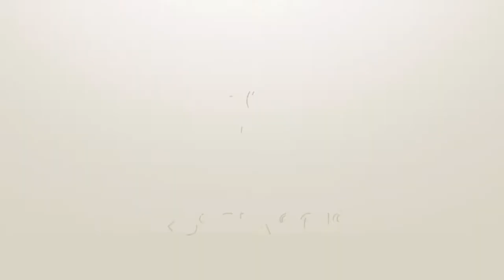(EA) 2018 FIFA World Cup | IR Iran 1 - 2 Spain | Group Stage